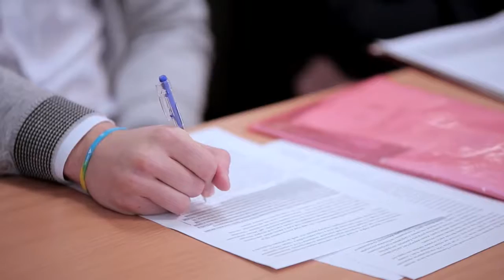Круглый стол "1937: оправдывает ли цель средства?"